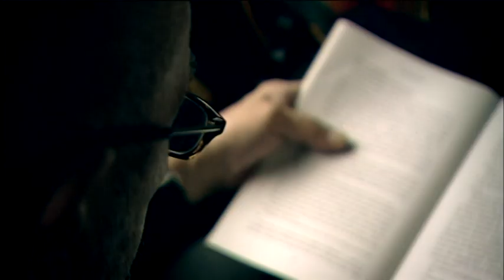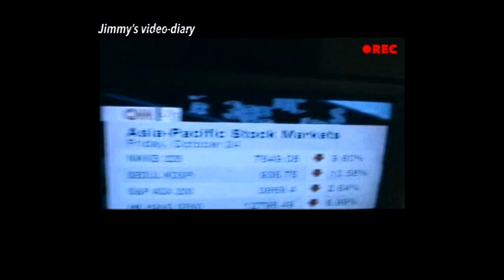NAZARETH " UNTIL WE DROP " O FILME 2013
NAZARETH UNTIL WE DROP - PART III
FILMOVY ROCKUMENT 2013